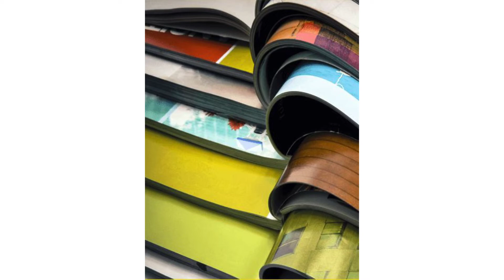BAUMGART – DIE PRINT AGENTUR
Mit unserem modernen und innovativen Print-Shop sowie unserer ausgeklügelten Logistik in Hannover sind wir für unsere anspruchsvolle Kundschaft bereits seit mehr als 30 Jahren erfolgreich am Markt tätig. Die Grundlage unseres Erfolgs basiert auf höchster Qualität zu günstigen Konditionen. Unsere Druckerei setzt dabei konsequent auf fortschrittliche und zugleich erprobte Lösungen, die unsere Kunden zu schätzen wissen. Zudem stehen wir Ihnen mit umfassenden Beratungsleistungen und Expertise partnerschaftlich zur Seite. Kontaktieren Sie uns!

Rendsburger Str. 20
30659 Hannover